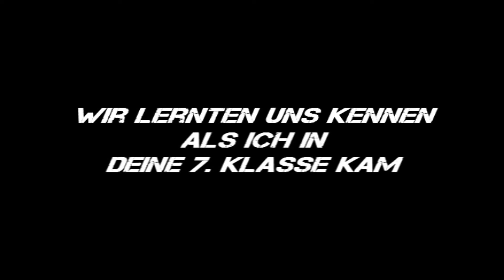Bro u are the BesT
Kategorie C - Wie Brüder | Wir lernten uns vor 3Jahren kennen und wie das Schicksal kam habenwir beide SRO gezoggt und somit fing alles an x3